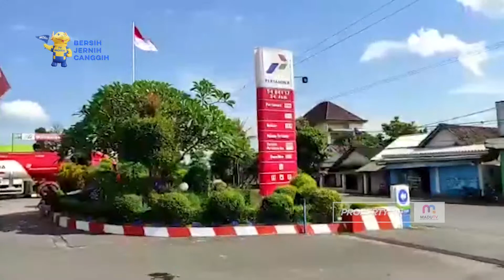Pasokan Solar Tersendat, Puluhan Truk Antre di SPBU Kediri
Kediri - Puluhan kendaraan mengantre BBM jenis Solar di SPBU Desa Wates Kecamatan Wates Kabupaten Kediri dan mengular hingga ke jalan raya. Puluhan truk mengantre untuk mendapatkan BBM jenis Bio Solar.

Tak hanya truk, kendaraan minibus juga ikut mengantre karena pasokan BBM terlambat. Jika biasanya setiap hari, kini pasokan menjadi setiap dua atau tiga hari sekali.

Para sopir mengaku sudah mencari BBM jenis Solar ke beberapa tempat namun kosong. Bahkan ada sopir yang mencari keluar Kediri namun juga kosong. Kesulitan mencari BBM jenis Bio Solar dirasakan sejak seminggu terakhir.

Sementara, pengawas SPBU Wates Joni mengatakan, pasokan BBM memang mengalami keterlambatan. Jika biasanya pasokan datang setiap hari, kini dua sampai tiga hari baru datan di setiap pengiriman delapan ribu ton.

Para sopir berharap agar pemerintah peduli dan menstabilkan pasokan solar agar tidak terjadi terlambat lagi. Sehingga, pasokan menjadi lancar dan para sopir tidak kesulitan mencari BBM Solar. (me)